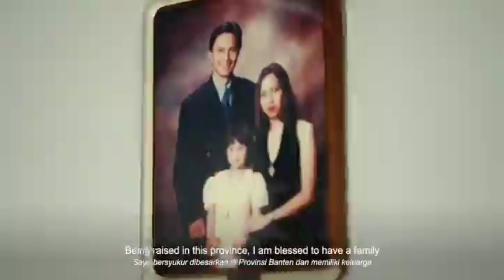Video Profil Chrissy Fransisca Olivyana Rugian, Puteri Indonesia Banten 2022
Chrissy Fransisca Olivyana Rugian, biasa di panggil Ichi seorang lulusan master sains dalam bidang teknik biokimia, S2 (Master) - MSc Biochemical Engineering University College London (UCL), memiliki hobi menari, bulutangkis, basket dan memiliki segudang prestasi seperti Prestasi McKinsey's Next Generation Women Leaders Asia-Pacific 2021 & Pemenang Social Media App Leaderboard (2021) | Pembicara STEM Webinar - Royal Academy of Engineering di Harris Girls' Academy East Dulwich, Inggris, dalam meningkatkan kesadaran dalam pendidikan di bidang teknik bagi siswa dari latar belakang BAME (Black, Asian, and Minority Ethnic) (2021) | Pemenang (Commended) Food Poverty Hackathon - Induction Week UCL 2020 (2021) | Delegasi Indonesia untuk Kelompok Diskusi 2: Diplomasi - SSEAYP (The Ship for Southeast Asian and Japanese Youth Program) Conference (2021) | Paper Presenter di 4th International Science and Mathematics Academics Research Talks (ISMART) dan berbagai prestasi lainnya.